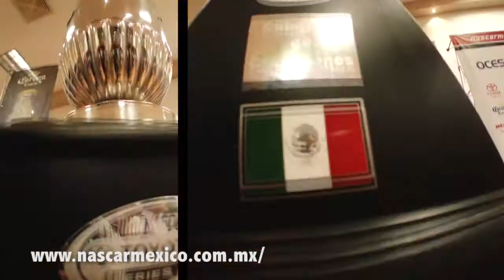NASCAR TOYOTA SERIES - Día de medios Aguascalientes 240 Fecha 6